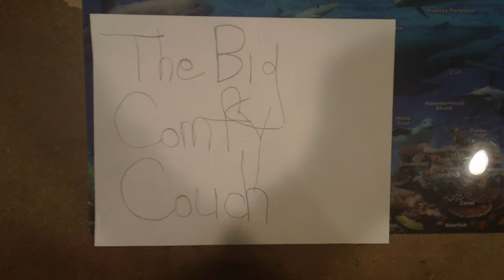the big comfy couch